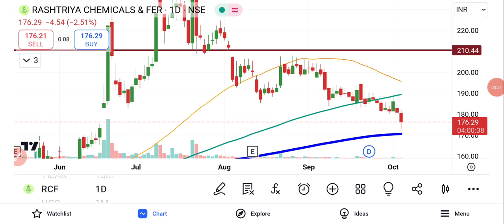RCF Share Latest News | RCF Share Latest Analysis | RCF Share Price Target